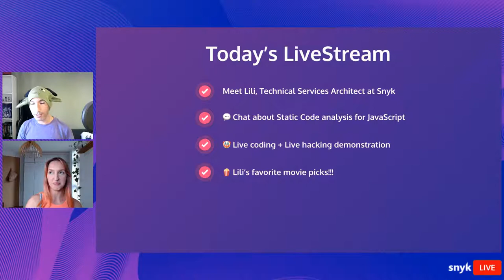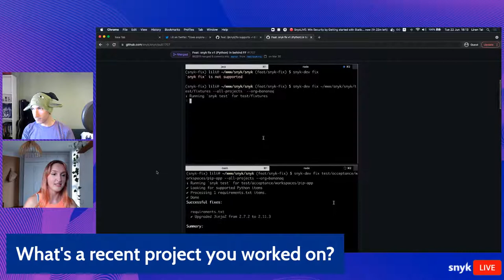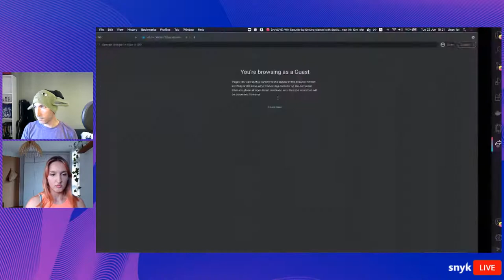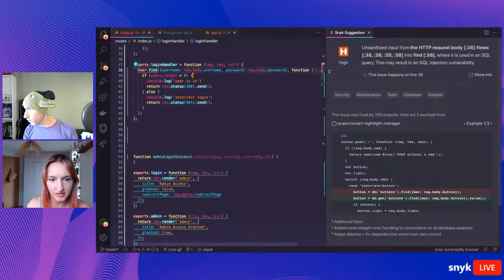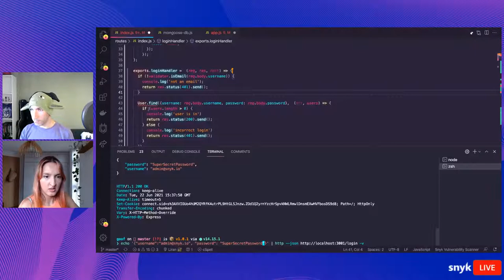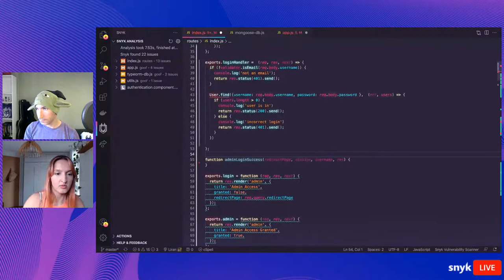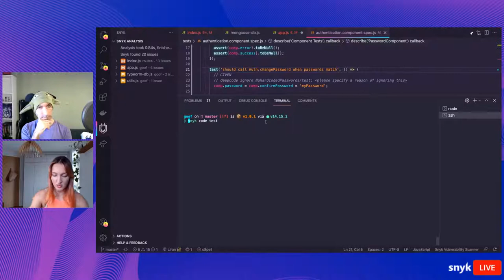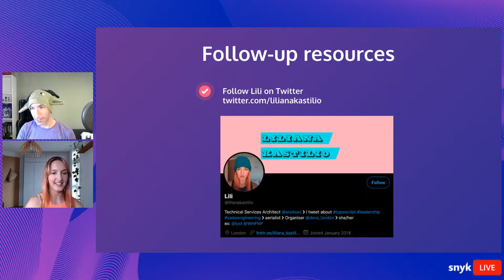Security wins by starting out with Static Code Analysis for JavaScript projects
Writing quality code is something all of us developers strive for, but it's not an easy task. Secure coding conventions have long been an aspiring goal for many developers, as they scour the web for best practices, and guidelines from OWASP and other resources.

Some developers may have even tried using static code analysis to find security issues, like the use of linters (ESLint), only to find out that they are brittle and report on many false positives.

In this session, we want to show you a new kind of static code analysis for code security that helps you while you code. It's free, and you can get started right away with an IDE extension. It's called Snyk Code.

Snyk Code provides a static application security testing (SAST) solution that scans your proprietary source code. Snyk Code addresses the most prominent issues of traditional SAST solutions by being developer-friendly, fast, and accurate. By “developer-friendly”, we mean that Snyk Code fits directly into your favorite tools and processes. Using the Snyk Code IDE extension for Visual Studio Code or the plugin for IntelliJ, WebStorm or PyCharm, you can see potential security vulnerabilities in your code as you write it.

⏱️  Timestamps ⏱️
⏩  0:00​  Live stream starting
⏩  1:57​  Intro
⏩  2:54  Agenda
⏩  5:16 Introducing Lili Kastilio, Technical Services Architect at Snyk
⏩  8:01 Introducing Lili Kastilio's background and how she got into Snyk and into the web security space
⏩  11:18 Introducing Lili Kastilio's recent project - Snyk Fix, a feature in collaboration with Snyk product teams that helps users with fixing issues in the Snyk CLI
⏩ 11:44 Introducing Lili Kastilio's prediction for 2021 - monorepos management with rushjs
⏩  15:30 Topic agenda: Static Code analysis for JavaScript developers and Lili's Twitter poll
⏩  18:16 What is SAST? What is Code Secuirty?
⏩  20:32 Live coding a login handler route on the snyk goof application
⏩  29:00 Live hacking - revealing the NoSQL injection in our code
⏩  36:20 Live hacking - exploiting the NoSQL injection in our code
⏩  41:46 Finding the security vulnerabilities with Snyk CLI scan of Snyk Code and Snyk Open Source
⏩  44:48 Showing how to use Snyk Code IDE extension to scan and find security vulnerabilities in our code
⏩  49:51 Showing how to ignore Snyk Code IDE extension findings if they are false positive, like hardcoded secrets in a test file
⏩  59:24 Continuous Integration usage of static code analysis (Snyk CLI to run snyk code test)
⏩  55:14 Outro and conclusions

2. Snyk Code is now available for free
3. Why developer-first SAST tools are the future of code security
4. Snyk uncovers supply chain security vulnerabilities in Visual Studio Code extensions
5. Deep dive into Visual Studio Code extension security vulnerabilities
6. Securing your modern software supply chain
11. Roma movie suggestion by Lili
12. Princess Mononoke movie suggestion by Lili
13. More Ghibli movie suggestion by Lili